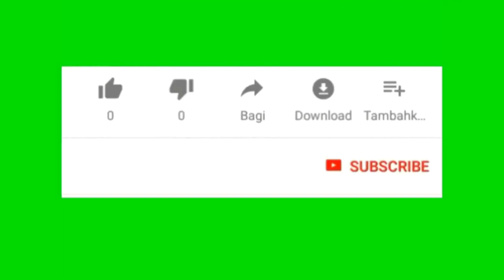Kerjasama suami istri bikin menu buka puasa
Asalamualaikum halo teman"divideo kali ini saya akan membuat menu buka puasa eh suami pengen bantuin alhamdulillah deh jadi kurang ngurangi pekerjaan hehehhe alhamdulillah suamiku selalu bantu apapun pekerjaan istrinya jadi agak ringan semoga suami bunda2 disana juga baik dan bertanggung jawab ya bun salam dari keluarga inces tkw arab